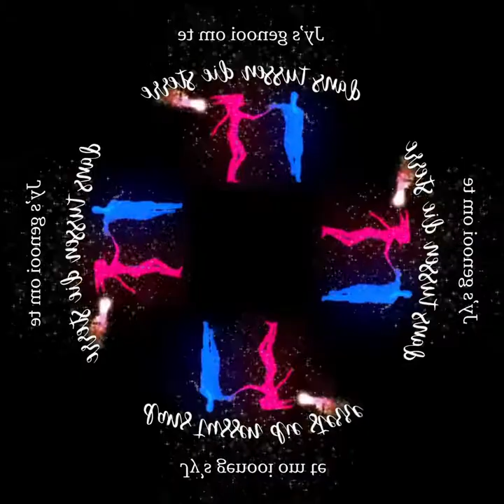Hoërskool Hoogenhout Matriek Afskeid 2017 - Hoogenhout High School Matric Farewell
Kom reis saam, verby die maan na die sterre,
geniet ’n aand vol glans en dans.
Die begin van ’n toekoms roep in die verre,
Wees vrolik, gebruik elke kans.
Let’s reach for the stars and travel past the moon,
Enjoy the evening full of glitter and dance.
Ahead the beginning of a bright future soon,
Embrace life be happy and don’t miss a chance.